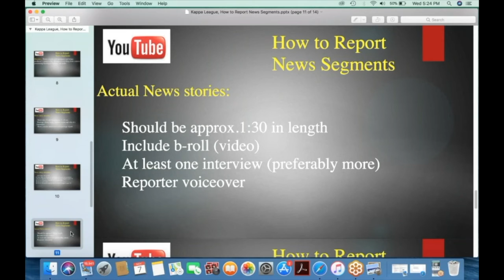Kappa League TV: Diamonds In The Rough: How To Create Your Own News Report pt 6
John Marshall Jones and Eric Connor mentor Kappa Leaguers on how to create their own news report.